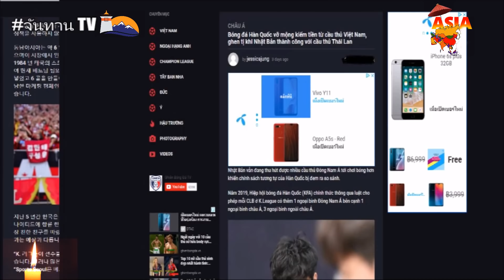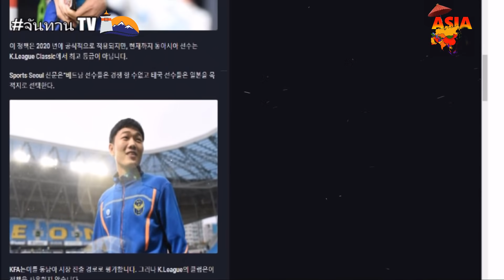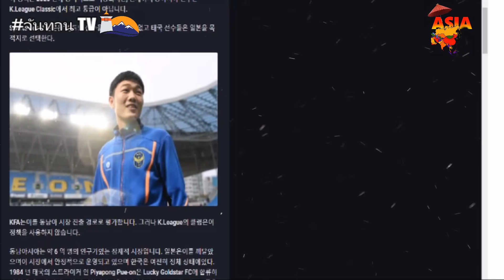สื่อเกาหลีใต้ 대한민국 เผยหนึ่งสาเหตุวิ่งตาม'เจลีก'ช้า ไทย​ ทำในสิ่งไม่น่าเชื่อแต่ว่า....... ?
ขอบคุณข้อมูลจาก Sports Seoul
                               ghienbongda.vn